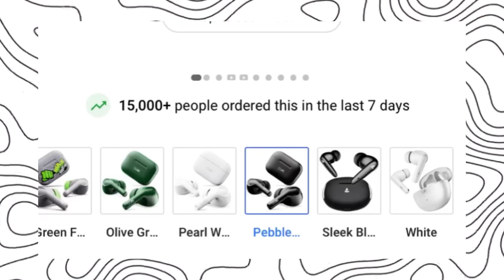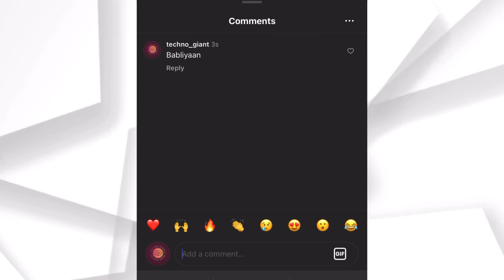Boat 161 tws unboxing and review(GIVEAWAY)⚡️Best tws under ₹800?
Boat 161 tws unboxing and review⚡️Best tws under ₹800?

Mivi Duopods i2: Mivi duopods i2 unboxing and review⚡️Best gaming tws under ₹1000